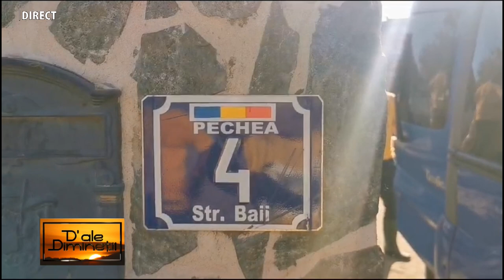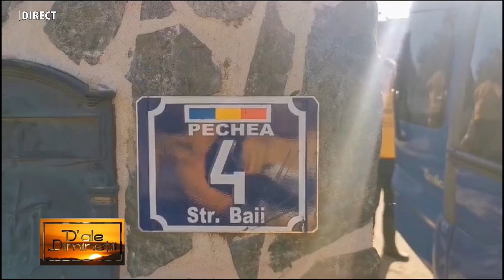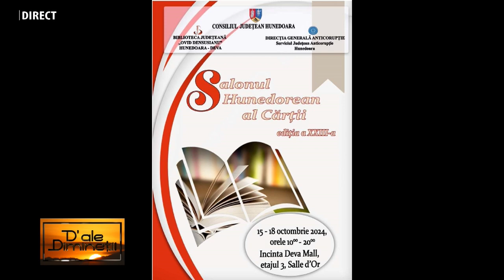VASILICĂ POTECĂ la emisiunea „D’ALE DIMINEȚII”, realizatoare IOANA POP - 4 OCTOMBRIE 2024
VASILICĂ POTECĂ la emisiunea „D’ALE DIMINEȚII”, realizatoare IOANA POP - 4 OCTOMBRIE